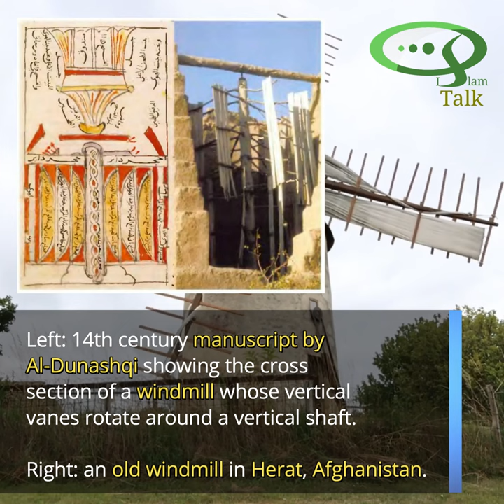IslamTalk Trivia1 - Windmill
Sinong mag-aakalang sa panahon ng ikalawang Khalifah unang nakapaggawa ng Windmill? Alamin ang detalye sa maikling video na ito.